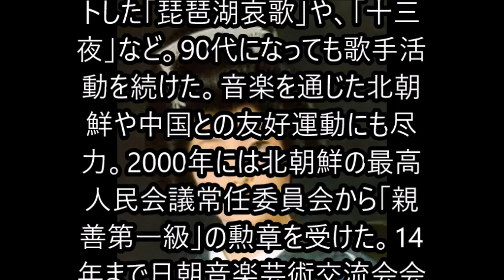歌手の小笠原美都子さん死去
「琵琶湖哀歌」などのヒット曲で知られ、日朝の文化交流にも力を注いだ歌手の小笠原美都子（おがさわら・みつこ）さんが25日午後0時22分、肺炎のため兵庫県宝塚市の病院で死去した。99歳。高知県出身。葬儀・告別式は近親者で行う。後日お別れの会を開く。